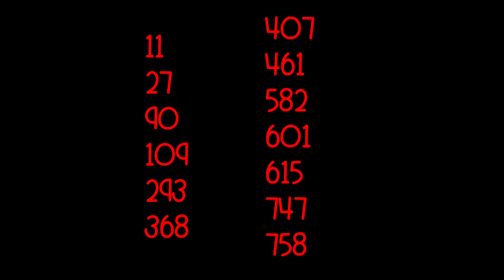Red Ribbon Week Thursday